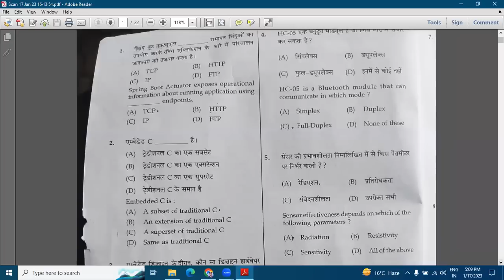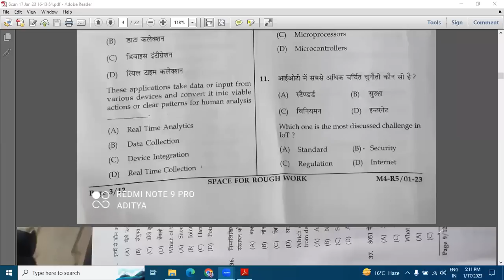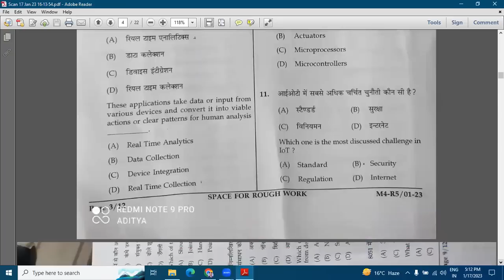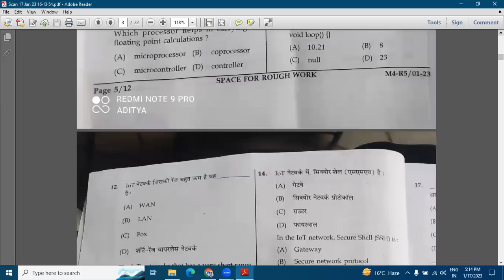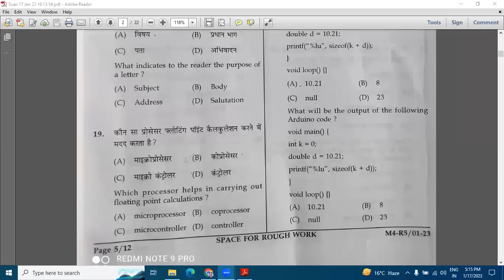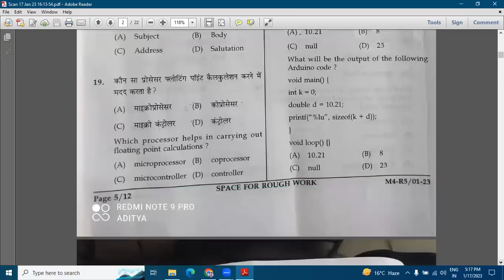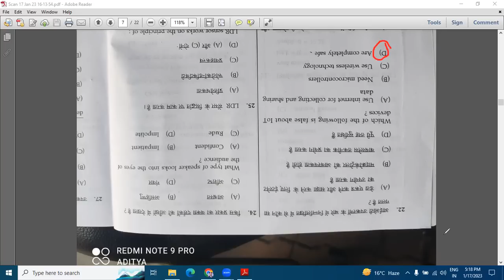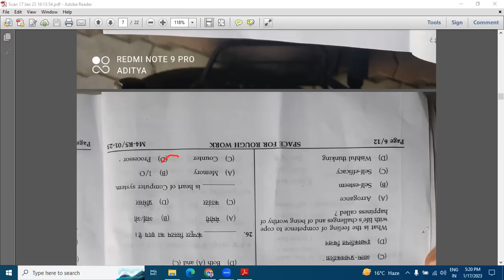Answer Key | O Level | M4-R5 | Internet Of Things And Its Application | January 2023 Paper | Part 1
This is first part in which we discuss answer of first 25 Questions (Question No. 1 to Question No. 25).